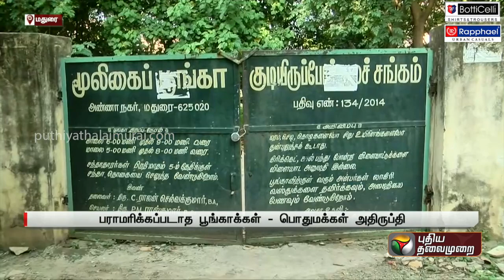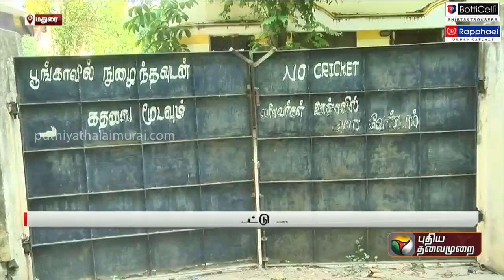மதுரையில் பூங்காக்களின் அவல நிலை... பராமரிக்கப்படாததால் பொதுமக்கள் அதிருப்தி | Madurai | Park | PTT